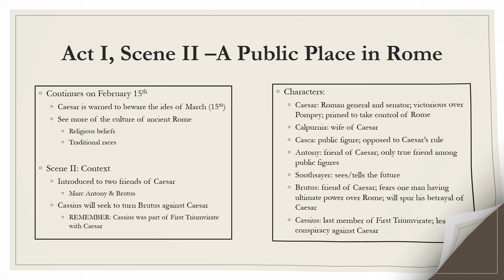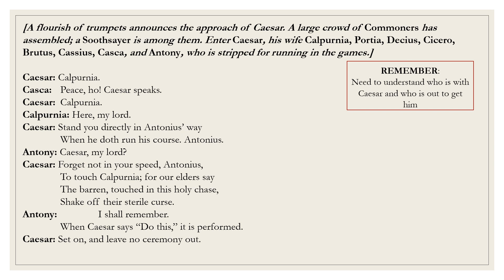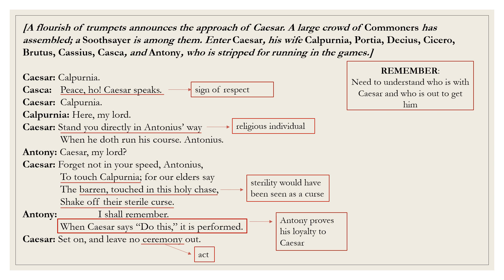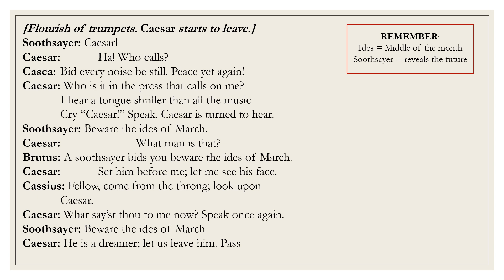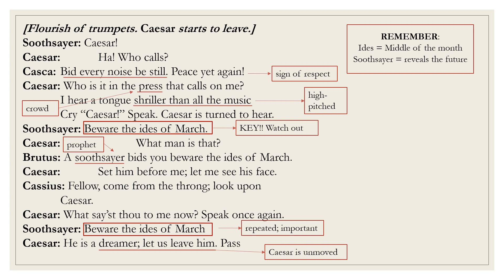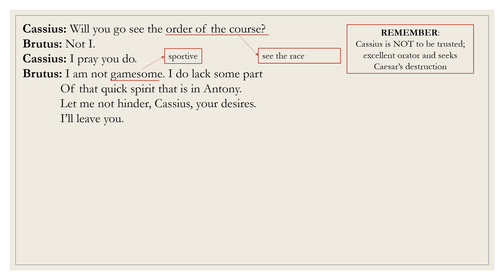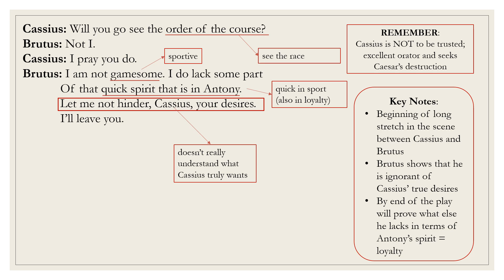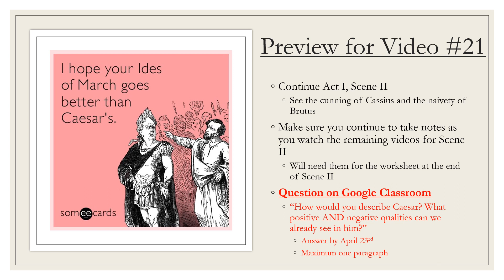Video #20: Julius Caesar, Act I Scene II (Part A)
Today we'll continue our look at The Tragedy of Julius Caesar with Act I, Scene II. We finally get introduced the Caesar in the midst of his glorious return to Rome, but also the beginning of the end as he fails to "beware the ides of March."

Remember to leave any questions in the comment section below.